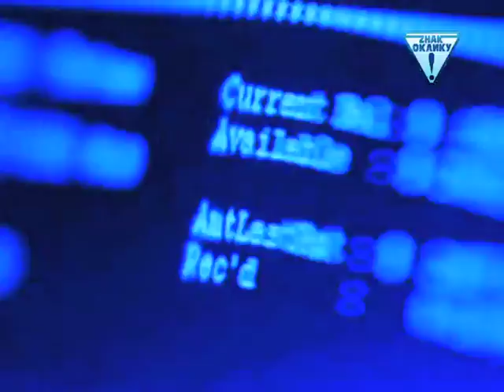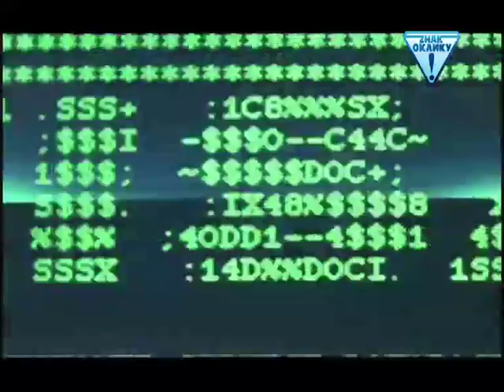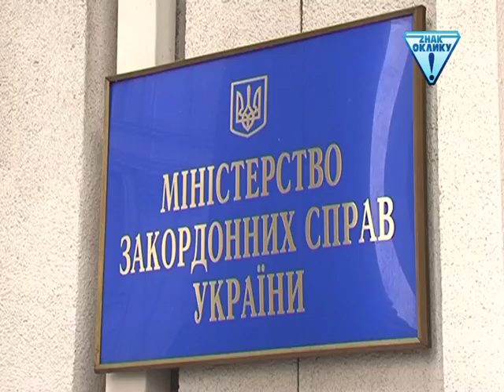Помста Чехії за Данилишина || Артем Шевченко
Шпигунський скандал навколо висилки двох чеських військових аташе -- це демонстративна політична відповідь України Чехії. За те, що у Празі прихистили екс-міністра Богдана Данилишина.
Його Генпрокуратура звинуватила у службових злочинах. А  Данилишин ще на початку року - візьми і отримай політичний притулок у Чехії. Це стало потужним ударом по нинішній владі, адже, по суті, європейське правосуддя офіційно визнало наявність саме політичних репресій щодо колишніх українських урядовців.  Цього тижня Данилишин презентував у Празі нову громадську організацію «Українська європейська перспектива». Але чинна влада таку публічну активність утікача - екс-міністра на території Чехії розцінила як виклик і вирішила просто - скомпрометувати Прагу шпигунським скандалом.
Про це -- далі у нашій програмі.